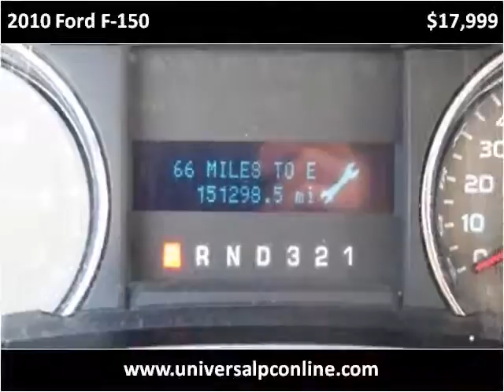2010 Ford F-150 Used Cars Plant City FL